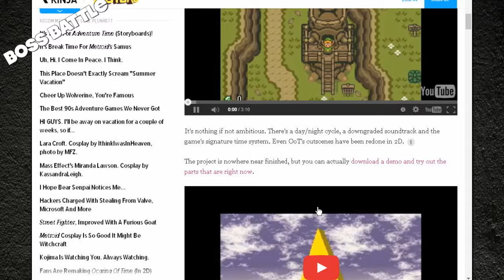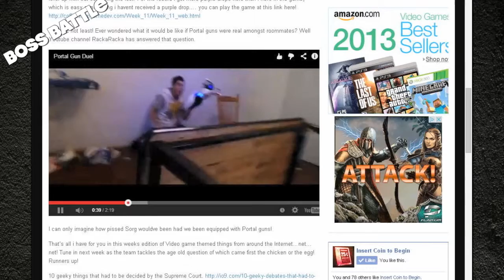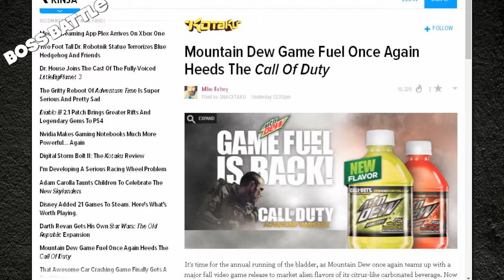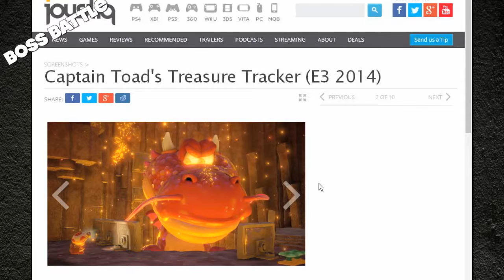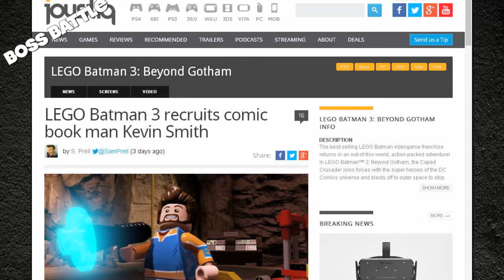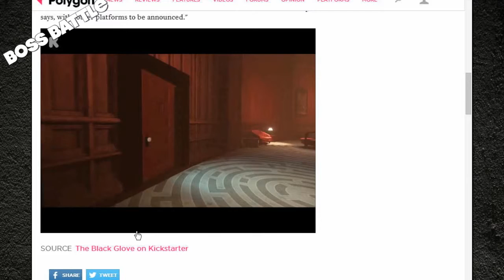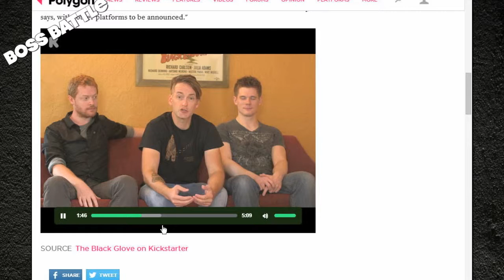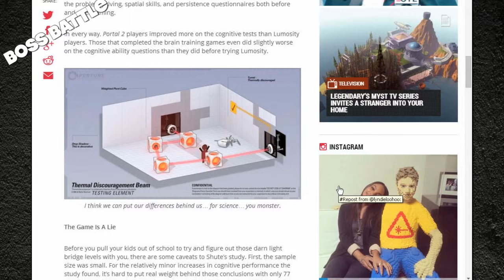Boss Battle 113: Respect Green Mario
This week on Boss Battle 113, we have our cast of Bobby (@bobbyfjtown), Chachi (@chachisays), and Mike Sorg (@sorgatron). On this weeks show:

In Video Game Themed Things From Around The Internet…net…net: Angry Birds, a cave
shooting simulator and Portal Gun Duel.
We talk about some gaming news like Mountain Dew Game Fuel returning for Call of Duty,
Captain Toad Treasure Tracker and Kevin Smith being in Lego Batman 3.
We discuss the making of the Black Glove game.
We talk about how Portal is good for your brain.
We discuss a MYST TV show.
Lastly In our Final Round discussion, we talk about games we would like to see be made into TV shows.
Remember to check out:
Also, catch our shows live, we record every Tuesday around 8 PM EST and it can be seen at live.sorgatronmedia.com!